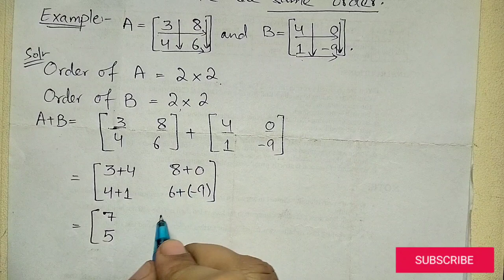Addition and subtraction Of Matrices For class 9|Topic series|Learn Mathematics with Hira Zubairy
This video lecture will help you to understand Addition and Subtraction of matrices.

For more queries or suggestions come to the comment section below 👇🏻